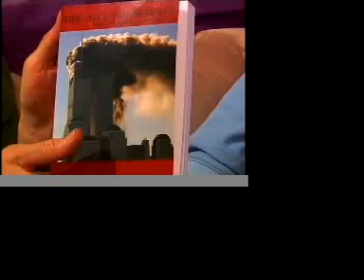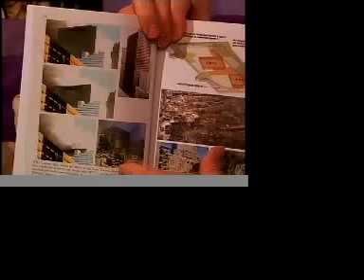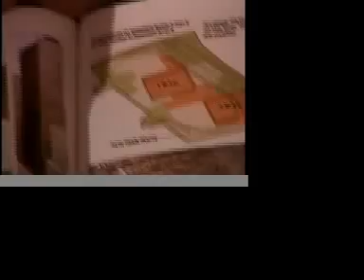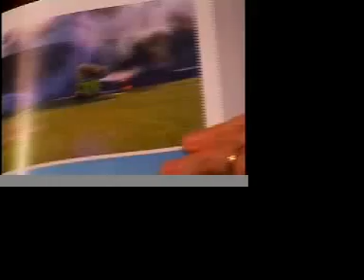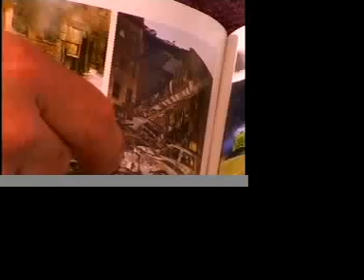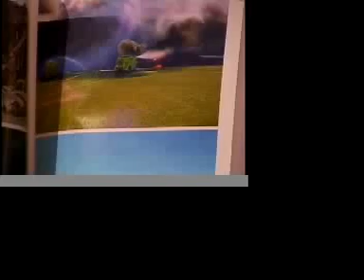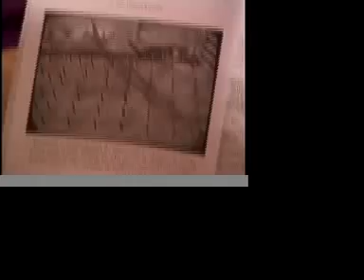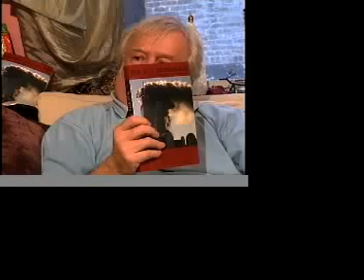Joe Friendly/Jim Fetzer, "Scholars 4 9/11 Truth"pt1 of pt2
The implantation of the offical 9/11 story by the Media, BBC story of building 7, intergration of the goverment, the media, and corporationsto instill beliefs. Yellow Journalism and the total dominance of the American media by goverment and corporations.